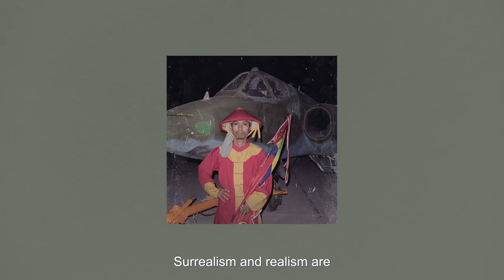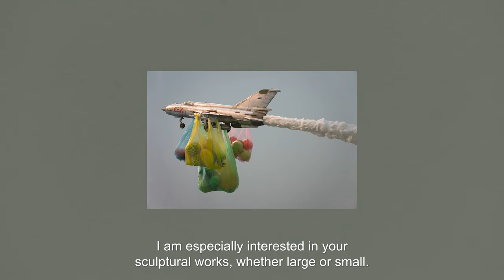Studio Visit with Nguyen Manh Hung - Nguyen Art Foundation (19 Jan 2022, Saigon, Vietnam)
In this 25-minute video interview, Nguyen Manh Hung reflects on familial ties, cross-generational post-war memory, Charlie Chaplin and Buddhism as inspirations behind his practice. Discussing his love of bringing together Surrealism and satire to produce social critique, Hung walks us through several examples of his past and current works, while also addressing humanity’s lust for power and possessions, as well as our disregard of the non-human world as contributing factors to the decline of our morality and ethics.
Trong video phỏng vấn 25 phút này, Nguyễn Mạnh Hùng suy ngẫm về mối liên kết với gia đình, kí ức hậu chiến tranh liên thế hệ, cảm hứng từ Vua hề Charlie Chaplin và niềm tin vào Phật Giáo. Dẫn lối người xem đi qua các thời kỳ khác nhau xuyên hành trình sáng tạo của mình, Hùng thảo luận về thủ pháp (đã trở thành căn tính sáng tạo của anh) - nơi bút pháp Siêu thực được kếp hợp với tính trào phúng để gợi mở những suy tư về hệ giá trị xã hội-văn hoá, đồng thời cũng là để chất vấn các vấn đề căn bản xoay quanh đạo đức con người.

Featuring: Artist Nguyen Manh Hung; Quynh Nguyen (Founder of Nguyen Art Foundation); Bill Nguyen (Director of Nguyen Art Foundation)

Direction: Ta Minh Duc | Research and Production: Nguyen Art Foundation | Photography: Ta Minh Duc; Vu Viet Hung | Sound: Nguyen Huu Tho | Translation: Chau Hoang